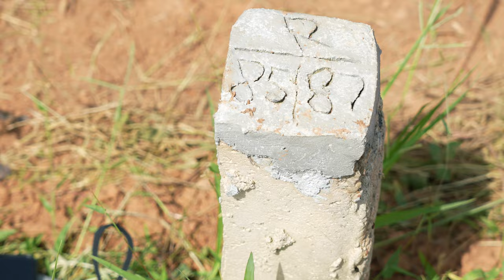BEAUTIFUL LAND WITH MOUNTAIN VIEW FOR SALE || ABURI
Hey guys, welcome to part 2 of the expansion of Grace City Phase 3! In today's video we are going on a journey with The Bodley's Landon and Lisa Bodley from Journey with the Bodley's YouTube channel who are proud land owners in Grace City Phase 3 . We are going to be exploring surveying with the construction team as well as hearing the demarcation process. Also the Bodley's will be showing their wonderful building process they trust me you don't want to miss!